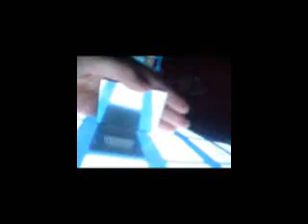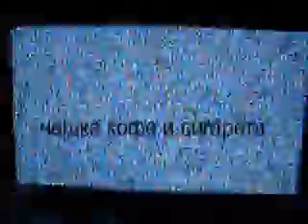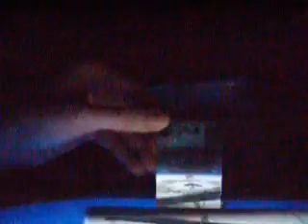paranoia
inspired by Vl.Cobrin
nervous not to look)